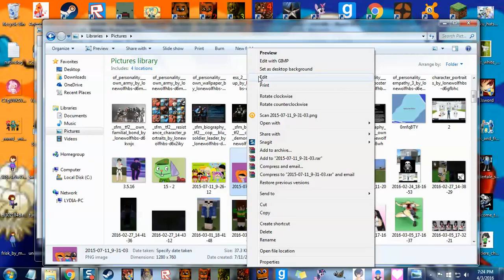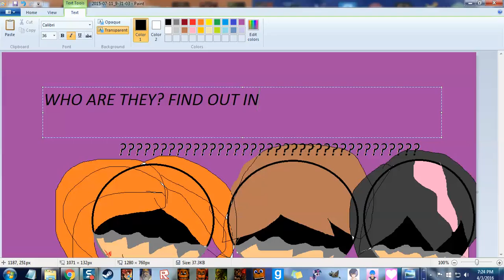Who are they?